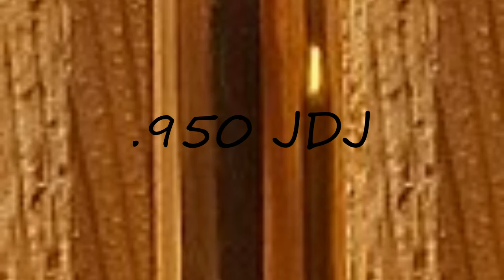How to pronounce .950 JDJ?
How to pronounce .950 JDJ? say .950 JDJ! How to say .950 JDJ. How to pronounce .950 JDJ correctly.  Learn the pronounciation .950 JDJ! Expand your vocabulary, learn .950 JDJ word. Use this free pronunciation guide to practice words at a time. Learn for free. Thank you for viewing, please like or subscribe! hoe om te sê, si të thuash, እንዴት እንደሚናገር, wie sagt man, comment dire, come dire, como dizer, как сказать, nasıl denir, cómo decir, 怎么说,